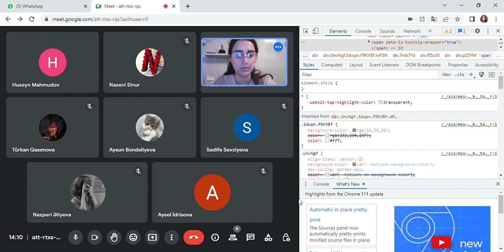Qədim Hindistan və Qədim Roma sual-cavab